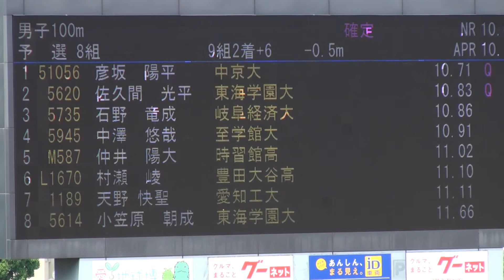2017年 愛知県陸上選手権 男子100m予選8組